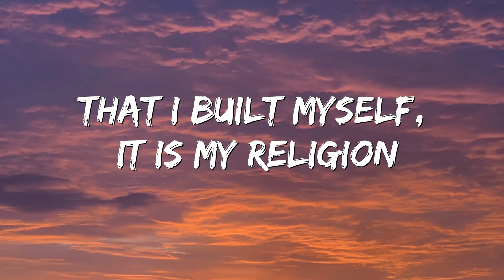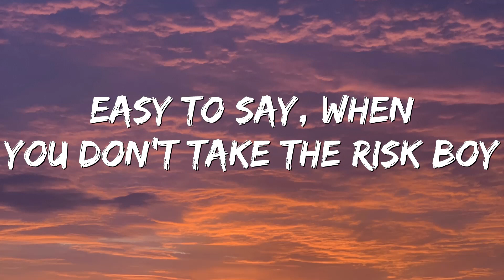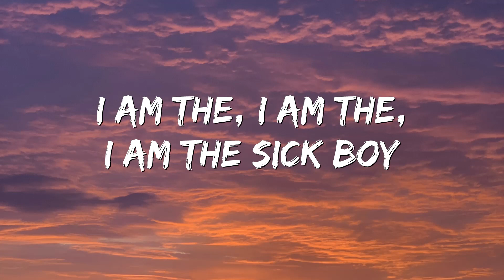The Chainsmokers - Sick Boy (Lyric Video)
Lyrics: 🎶
Sick Boy Lyrics

[Verse 1]
And we can pick sides, but this is us, this is us, this is

[Refrain]
When everyone projects and expects you to listen to 'em
That I built myself, it is my religion
Yeah, we're united under our indifference

[Refrain]
Don't believe the narcissism
Where we're united under our indifference

[Pre-Chorus]
Yeah, they call me the sick boy